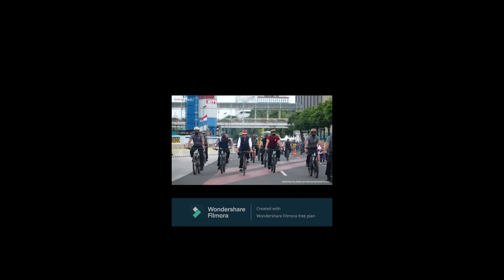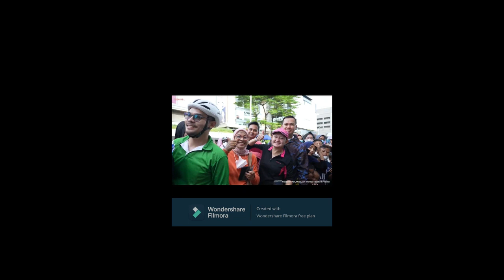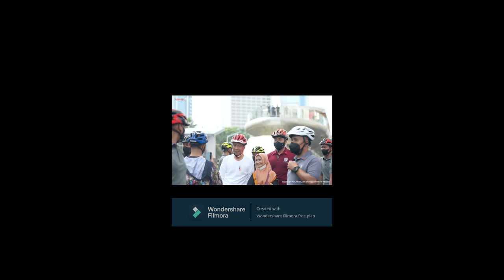Presiden Jokowi Sepedaan Warganya Heboh dan Viral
Men sana in corpore sano. dalam tubuh yang sehat terdapat jiwa yang kuat. Karenanya, wajar kalau Presiden Jokowi pun rajin berolhraga. Khususnya sepedaan...